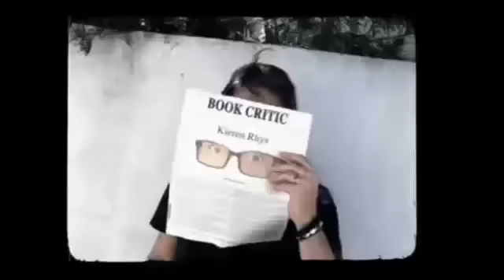WWE's Monday Night Raw After Show for October 31st, 2011 | AfterBuzz TV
AFTERBUZZ TV -- WWE's Monday Night Raw edition, is a weekly "after show" for fans of USA's WWE's Monday Night Raw. In this episode, hosts David Lagana, Jensen Karp along with special guests Clark Duke (Hot Tub Time Machine, Sex Drive, Kick Ass) and Max Landis (Chronicle) break down the October 31st, 2011 Raw in which the legendary Muppets come and the ever unpopular John Laurinaitis continues to run his mouth.